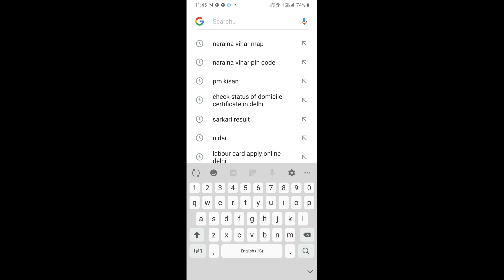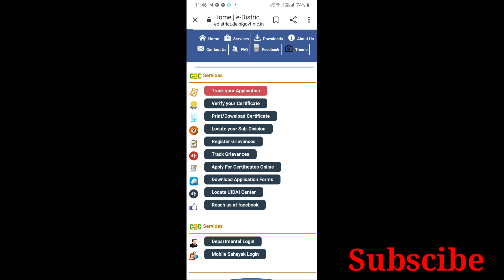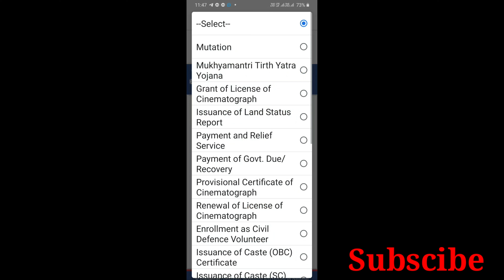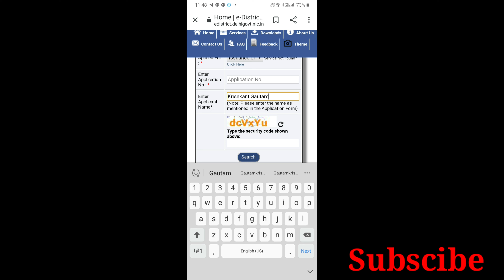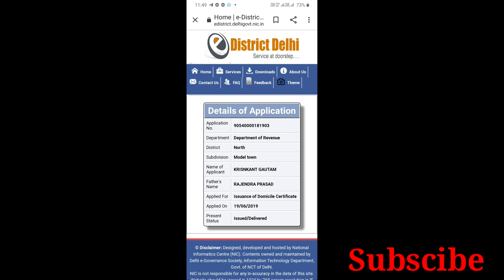How To Check Status Of Domicile Certificate In Delhi | निवास प्रमाण पत्र का स्टेटस कैसे चेक करने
check status online domicile certificate Delhi
how to check status domicile certificate  online Delhi
mul niwas praman patra ka status check kare